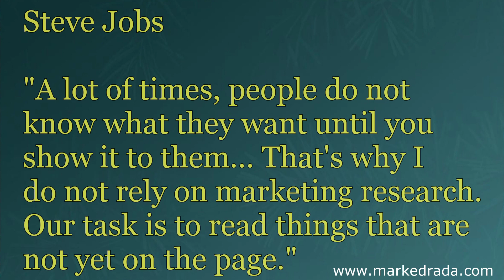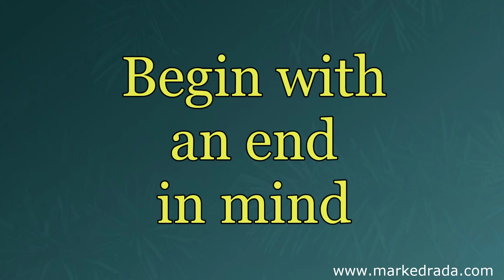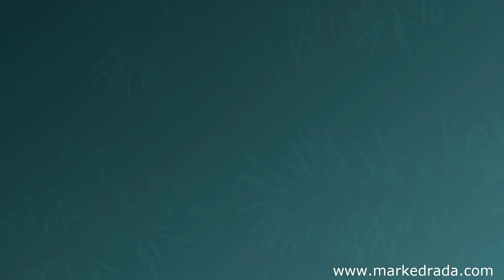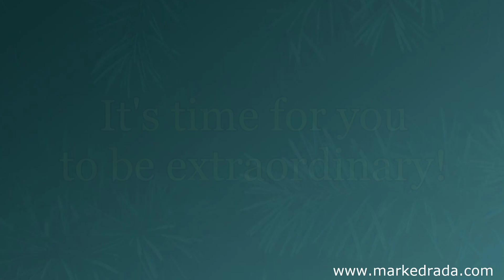Vlog 004: Make the Impossible Possible | Mark Edrada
Walt Disney once said, "It's kind of fun to do the impossible," but how can a person make the impossible possible?